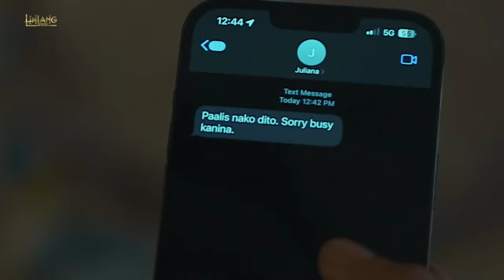Kate discovers Juliana and Alex’s affair | Linlang Recap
Linlang: Week 8 Recap - Part 2
Linlang: March 21 - March 22, 2024